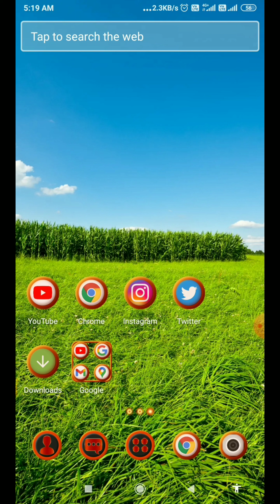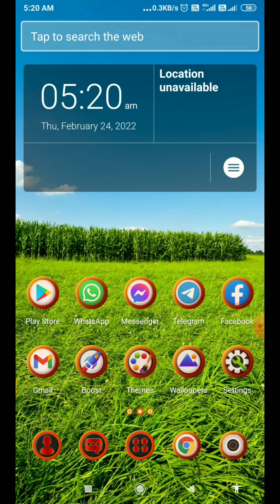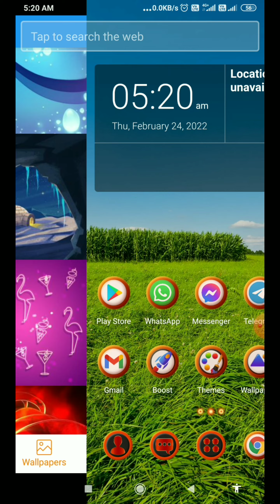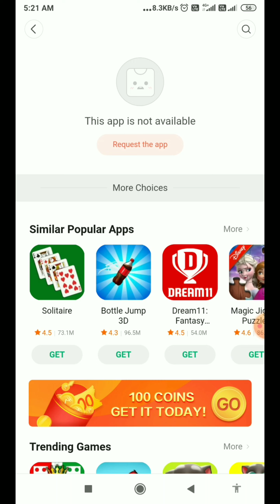How to set 3D 🔴Live Wallpapers and Themes in your Android Phone | SUPER APPS | Tips n Tricks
Download App:-

linked site.